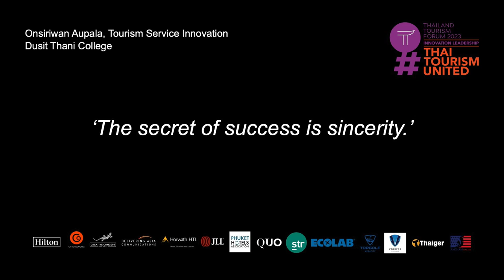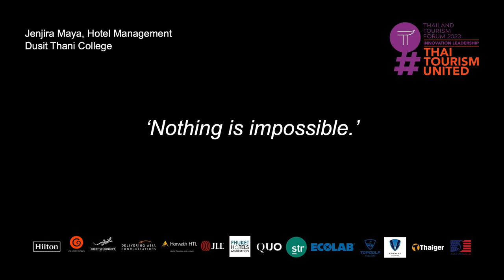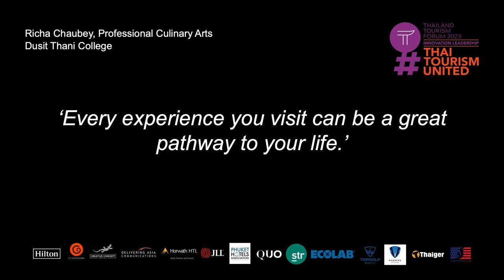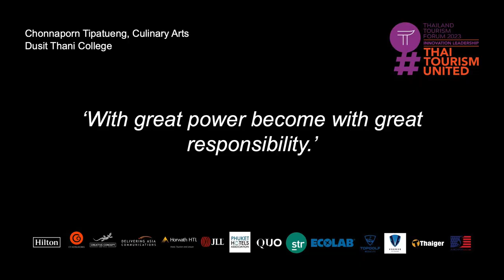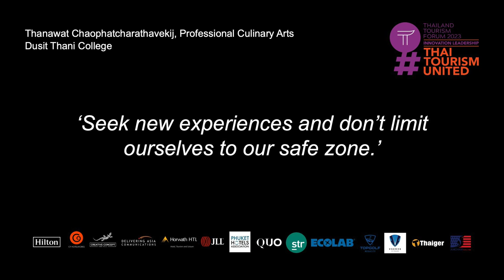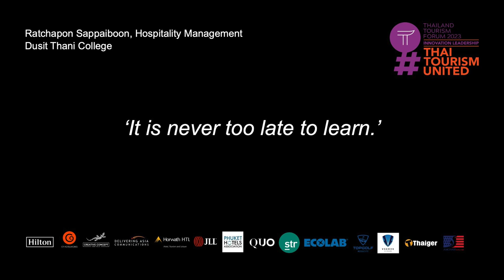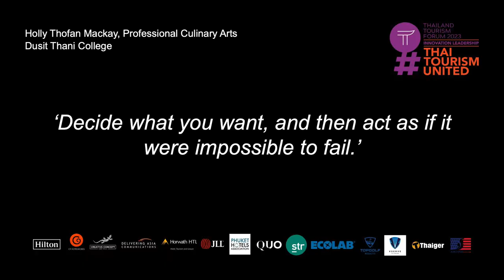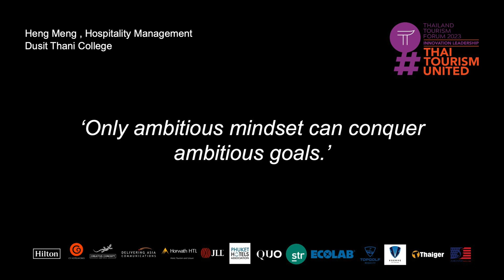Bang. Bang. Nine Hospitality Students Speak About Their Inspiration - Thailand Tourism Forum 2023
This is a session featuring 9 students from Dusit Thani College at the Thailand Tourism Forum 2023. TTF2023 was an 'in person' event held on 16 January 2023 and part of an ongoing series, with this being the 12th year. together with our tourism industry partners.